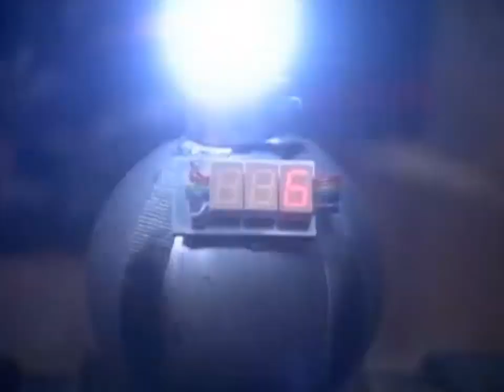Los Rangers vuelven a la normalidad - Despedida a los Rangers de Aquitar | Final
Tambien la destrucción de la sala de comando, pero pues ya no me cabía en el titulo XD. Es del capitulo 10, y con esto termina la saga Mighty Morhpin.